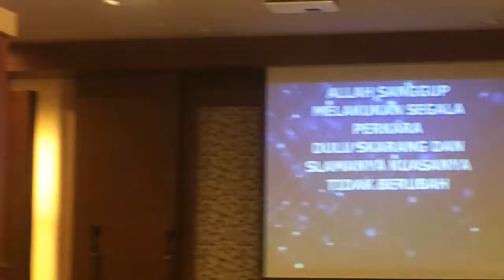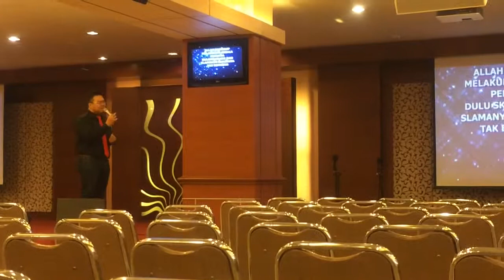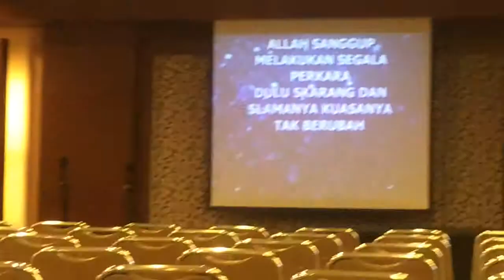Tapping TVRI - Allah Sanggup - HFC 1